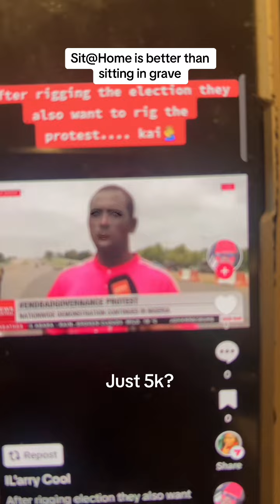Ntoorrr 5k for your head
Biafrans are smarter